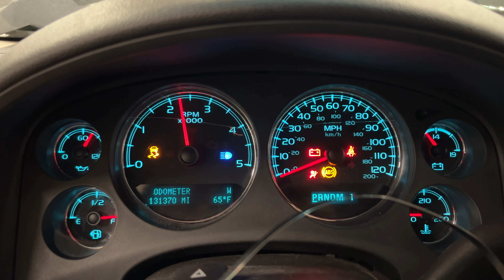FOR SALE - 22I0972 - 2014 CHEVY SILVERADO 3500 - 6.6L ENGINE